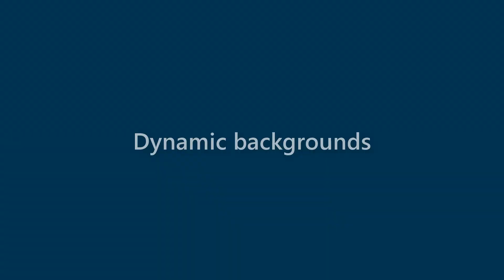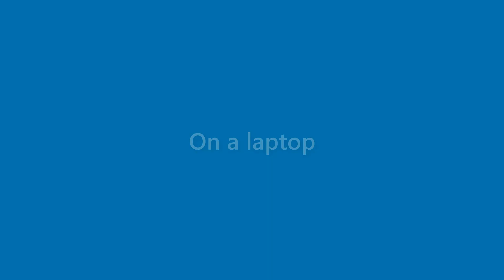Aidan Ortega - appearance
Name Look - Aidan Ortega - appearance. In this video we present "Aidan Ortega" name look and feel in various scenarios.
This video will cover:
How does "Aidan Ortega" look as a personal letterhead?
How does "Aidan Ortega" look on a business card?
How does "Aidan Ortega" look on a computer/laptop screen?
How does "Aidan Ortega" look with different background colors?
How does "Aidan Ortega" look with various fonts?